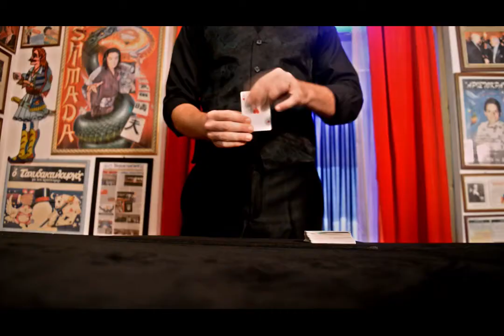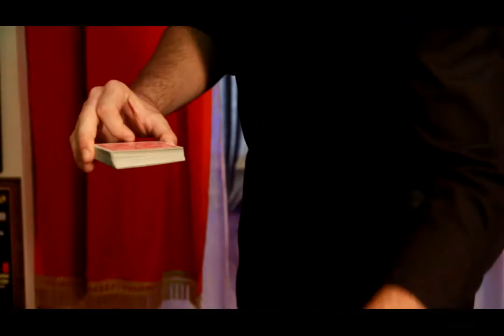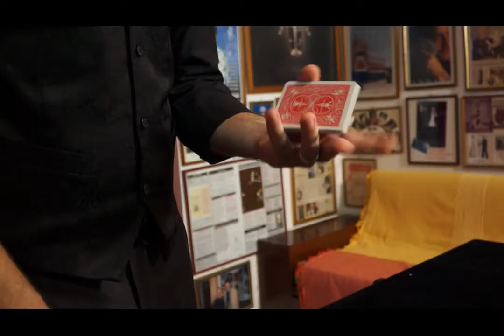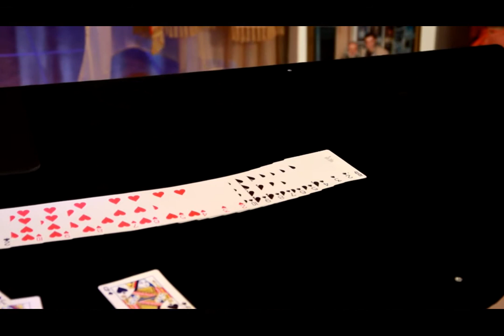Awesome Card Magic Act with Music by Tristan Maestro!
The Magician Gambler by Tristan Maestro!
Sleight Of Hand Card Magic Trick with Music!

Award-winning artist George Arkomanis (Tristan) is one of the most distinguished
and talented people, in the field of art & entertainment. His unique capacity
as a magician, composer and conductor, has made the legendary magician
Michael Ammar, attribute to him the nickname “The Maestro Magician”.

His amazing shows are a unique spectacle, where magic, music, speech and
movement blend together and compose a new - exciting area of expression and meaning.Through impressive illusions, brilliant mind games, virtuosic sleight
of hand demonstrations & original music, Tristan immerses spectators into a world,
full of mystery, suspense, humor and feeling!

George Arkomanis (Tristan) is a contemporary artist who expresses and he is
expressed through the international language of art, serving the needs of a deepest
reflective mood.Through high-standard innovative and impressive magic & music works,
he offers his audience, quality - sophisticated entertainment.
His work is characterized by uniqueness, creativity, professional, artistic and aesthetic consistency, and that is why he is perceived as one of the most important and
popular Greek artists! With countless distinctions and dithyrambic reviews,
he has been awarded as a composer and as a magician at festivals and competitions.